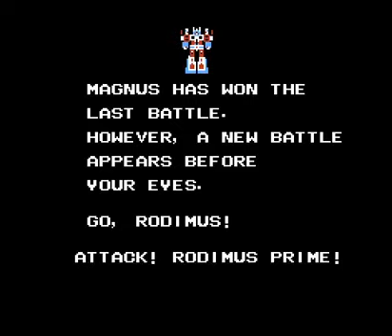Transformers Convoy No Nazo Nes Famicom Eng Trans Full Playthrough (Two Loops Rodimus True Ending)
Transformers: Mystery of Convoy is a 1986 video game developed by ISCO and published by Takara in Japan for the Famicom. It is based on the popular toyline Transformers. The game was made available on the Wii's Virtual Console service on June 10, 2008. The game stars Autobot protagonist Ultra Magnus. The titular Mystery is the identity of Optimus Prime's (referred to in the title as "Convoy") killer, as the 1986 film did not see a Japanese release for another four years. Thus, Optimus Prime's death was

not adequately explained to the Japanese audience; this game was intended to capitalize on that gap. The player controls Ultra Magnus, who must shoot his way through 10 horizontally and vertically scrolling levels consisting of various Decepticon enemies, with a boss fight at the end of each level. He can transform into a car carrier, which makes it easier for him to avoid enemy attacks, drive through narrow entrances and shoot enemies that are flying above him. Along the way, he can also pick up various power-ups

which can give him wider ranging firepower or even the ability to fly. There are two Warp Zones within the game; they can be found by rescuing Bumblebee from the Decepticons. The bosses for each level consist of mostly large Decepticon symbols in different color palettes. The only Deceptions Ultra Magnus actually fights are Megatron, who for unexplained reasons is the penultimate boss, and Trypticon (known in Japan as Dinosaurer), the final boss. Another playable character in the game is

Rodimus Prime, who can be unlocked by collecting the letters that spell Rodimus. One is hidden, sequentially, in levels 1, 2, 4, 5, 7, 8, and 9. However, though his vehicle mode has its own graphics, his robot-mode sprite is Ultra Magnus in Rodimus's palette. In collaboration with the 30th anniversary of Transfomers, as well as the 35th anniversary of Choro-Q, a flash anime adaptation of the game, produced by DLE, titled Q Transformers: Return of the Mystery of Convoy キュートランスフォーマー 帰ってきたコンボイの謎,.